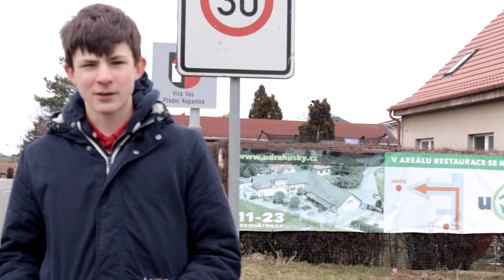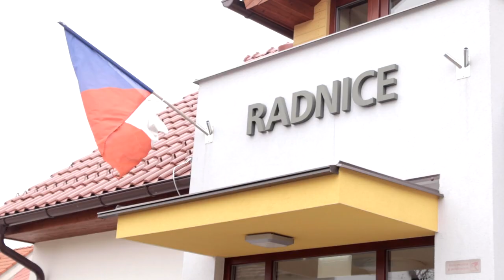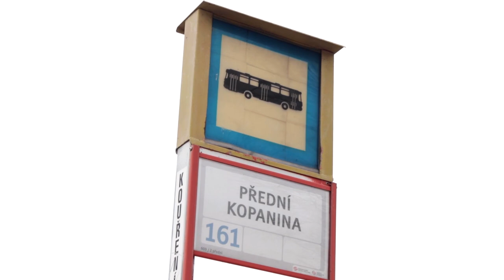Přední Kopanina | RECENZE ZASTÁVKY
Malou městskou část v severozápadním cípu Prahy obsluhují autobusy na několika nástupištích zastávky Přední Kopanina. Co tyto nástupiště spojuje či nespojuje?